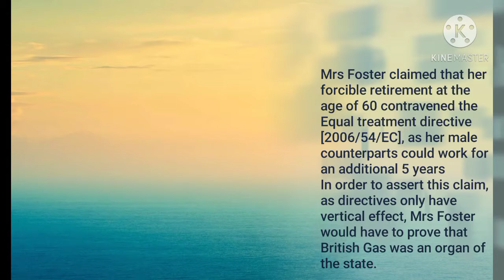Foster v British Gas 1990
Mrs Foster claimed that her forcible retirement at the age of 60 contravened the Equal treatment directive [2006/54/EC], as her male counterparts could work for an additional 5 years
In order to assert this claim, as directives only have vertical effect, Mrs Foster would have to prove that British Gas was an organ of the state.

Was British gas an organ of the state (the UK)?

Yes, The organisation was publicly run and was responsible for a public service.
Organs of the state may:
Have powers greater than those afforded to individuals
Be subject to the authority or control of the state
This result would still be same today, now British Gas has been privatised, as confirmed in Kampelmann [1997].